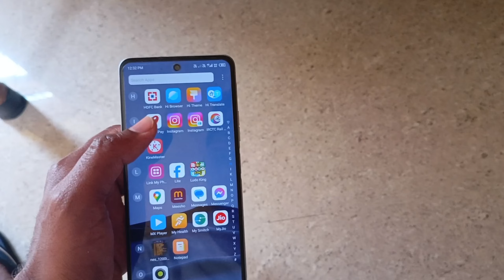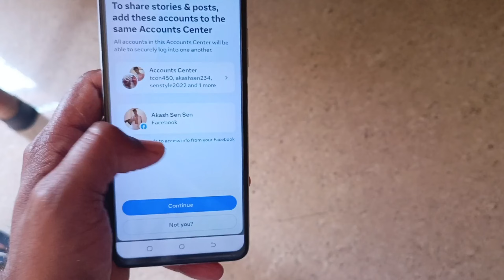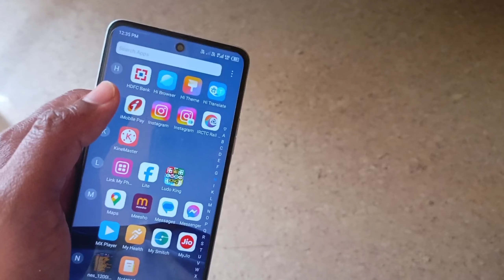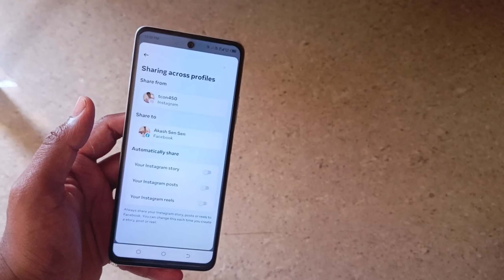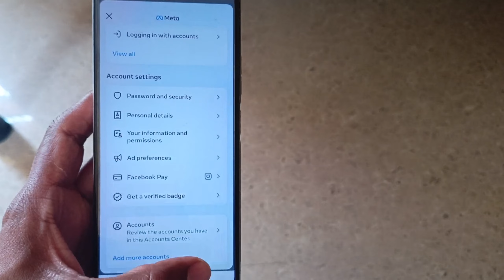Instagram Ko Facebook Se Kaise Jode & Kaise Hataye 2024